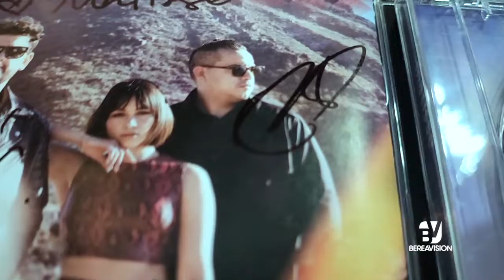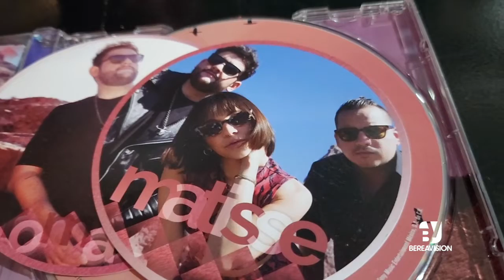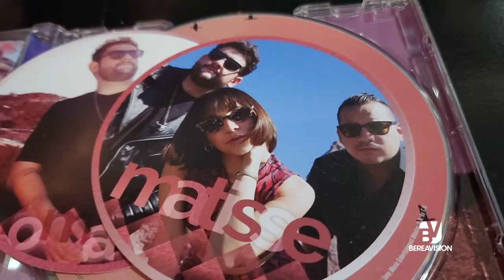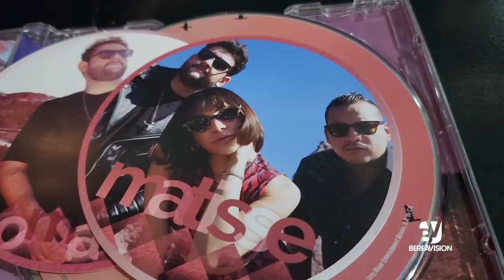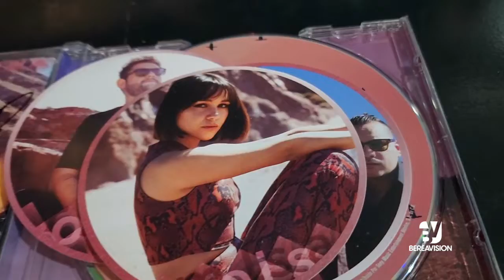MATISSE - ASI DE ENAMORADOS - ENTREVISTA